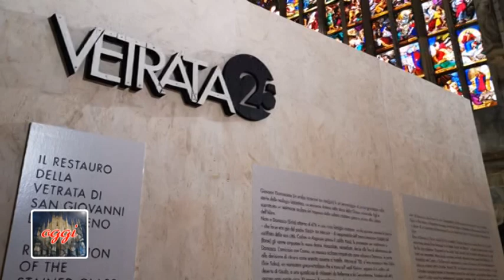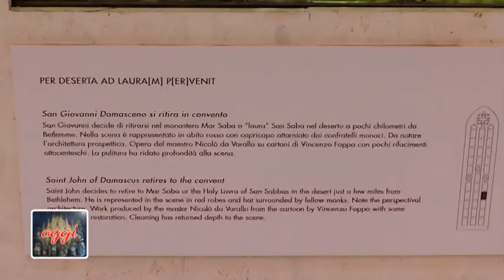Duomo di Milano torna a splendere la vetrata di san Giovanni Damasceno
Nel Duomo di Milano torna a splendere la vetrata di san Giovanni Damasceno

Prima di essere ricollocati al loro posto, a una ventina di metri d'altezza, gli antelli restaurati della splendida "vetrata 25" sono esposti fino a settembre nel retrocoro della Cattedrale: un'occasione unica per ammirare da vicino il capolavoro che il maestro vetraio Niccolò da Varallo ha realizzato attorno al 1480, forse su disegno di Vincenzo Foppa.